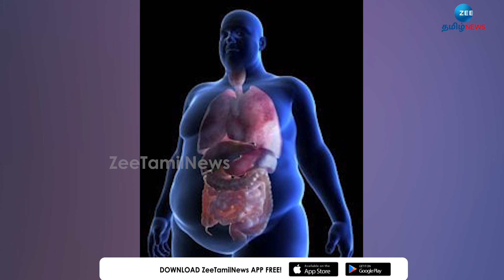அதிக வெப்பத்தை சமாளிப்பது எப்படி? உஷ்ணத்தை குறைக்க என்ன செய்யலாம்?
அதிக வெப்பத்தால் தவிக்கும் நபர்களுக்கு மருத்துவர் தீபா தரும் டிப்ஸ்!